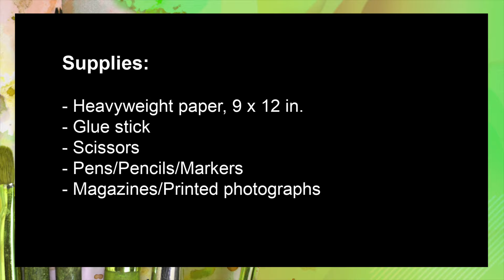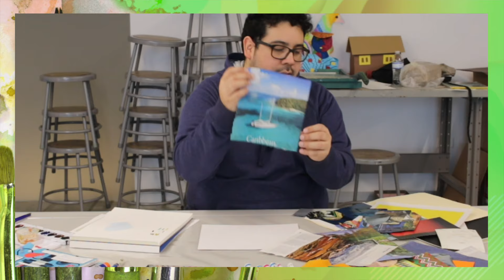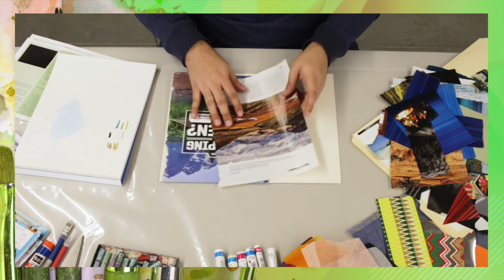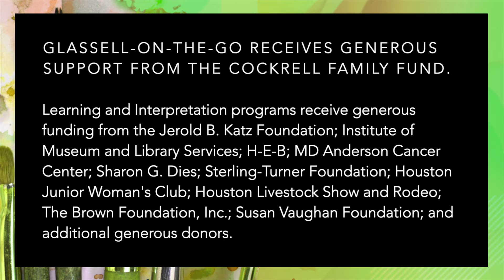HPL Craft: Glassell-on-the-Go 2020- Section 2, Project 1: Julie Blackmon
Museum of Fine Arts, Houston and Houston Public Library have partnered to bring Glassell-on-the-Go to Houston youth! Glassell-on-the-Go is a studio art outreach program designed to bring the esteemed youth art classes of the Glassell Junior School to middle school students.

If you are a Houston area student in grades 6-8 who would like to register for Glassell-on-the-Go please Registration is open until April 30, 2021.

Not registered for Glassell-on-the-Go? You can still do this art project with a few inexpensive supplies! Recommended for ages 10+.

Section 2, Project 1: Imagining a World Together Again -
Taking inspiration from Julie Blackmon's Night Movie, this activity will guide you in imagining being able to go outside and gather in large groups again.